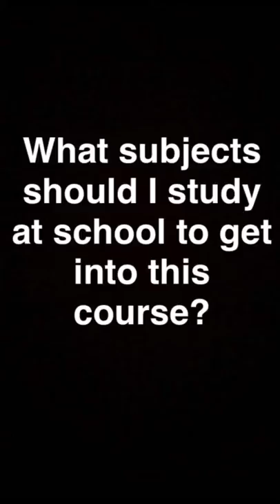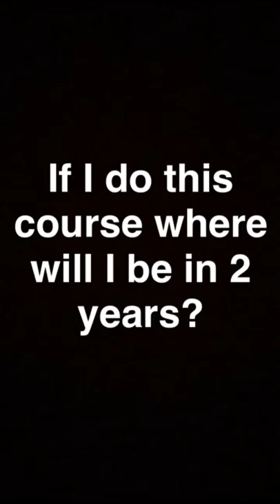Q&A: Digital Media Courses at Macleay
Find out more about our Digital Media Bachelor Degree and Diploma launching in 2017 with our Q&A with Ian Thomson - Head of Advertising & Media faculty.